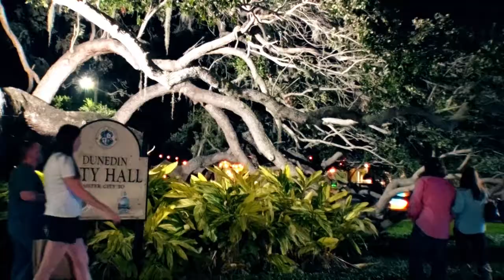Take a look back at Dunedin Wines the Blues 2017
Dunedin enjoyed the 26th Annual Wines the Blues with happy crowds and great music.